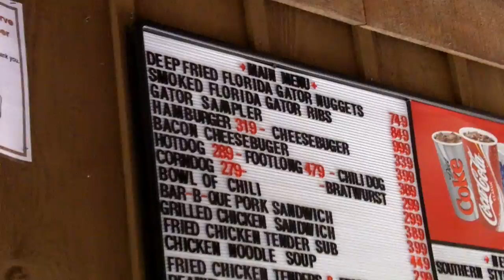Florida Holiday 2009 - Gatorland - Day 4 Part 2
Second part of our family day trip to Gatorland in Florida.

Recorded using Kodak Zi8